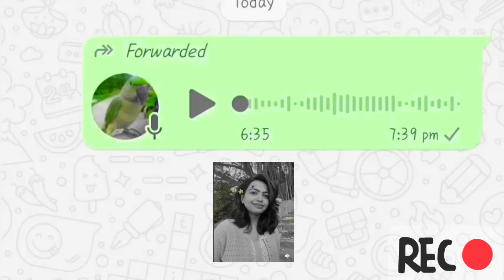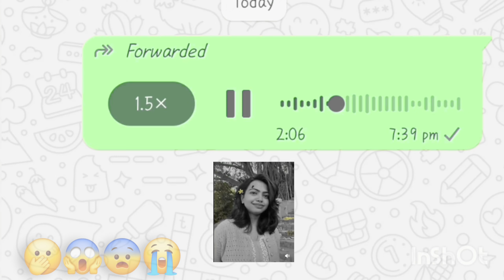আরজিকর হাসপাতালে মৌমিতার সাথে সেই রাতে কি হয়েছিল || WHATSAPP VOICE CLIP. || DR.MOUMITA DEBNATH..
RG Kar Hospital Dr MoumitaDebnath,trauma center,bangla daily newspaper,physicians.
আরজি কর মৌমিতা কান্ডে জড়িত প্রায় 20 জন তথ্য লোপাটের চেষ্টা | RG Kar Hospital Dr Moumita Debnath
আরজি কর হাসপাতালে মৌমিতার সাথে সেই রাতে কি হয়েছিল | RG Kar Hospital Doctor mysterious case.
মৌমিতার সাথে সেই রাতে কি হয়েছিল শুনলে গা শিউরে উঠবে | RG Kar Hospital Doctor Death Mystery
সেই রাতে কী হয়েছিল মৌমিতার সাথে? শুনলে আপনার গা শিউরে যাবে!
ঠিক কী কী হয়েছিল সেদিন রাতে? CBI এর কাছে মুখ খুলল সঞ্জয়
RG করের সেই মুহূর্তের ১ম ভিডিও, মেয়েটি পড়ে রয়েছে হলের মেঝেতে | RG Kar Hospital Footage
কেন ডাক্তাররা সুরক্ষিত নয় ? RG Kar Hospital Doctor Death Mystery
কেন হাসপাতালে আক্রমন ? ধর্ষক বাঁচাতে কারা মরিয়া ? Kolkata RG Kar Hospital Protest

আপনার যেকোনো মতামত জানাতে পারেন ভিডিওর কমেন্ট